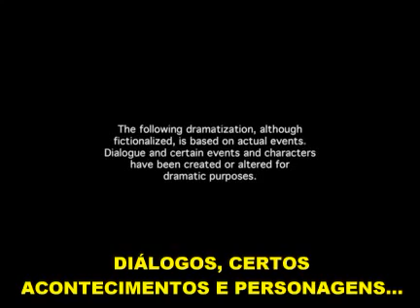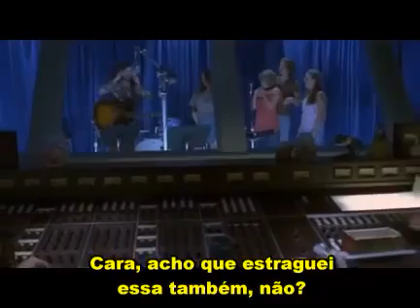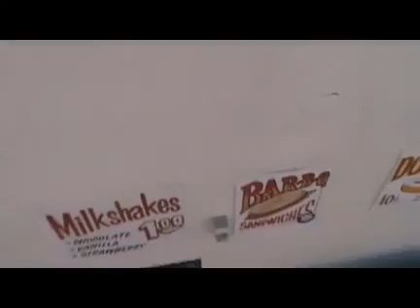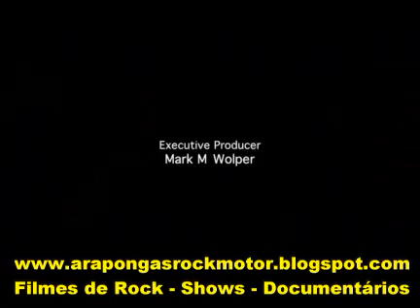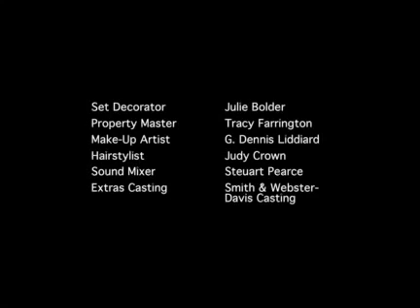Helter Skelter (legendado português) - filme comp (charles manson)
Charles Milles Manson é o fundador, mentor intelectual e líder de um grupo que cometeu vários assassinatos nos Estados Unidos no fim dos anos 1960, entre eles o da atriz Sharon Tate, esposa do diretor de cinema Roman Polanski.

um serial killer diferente, com total manipulação da mente ..